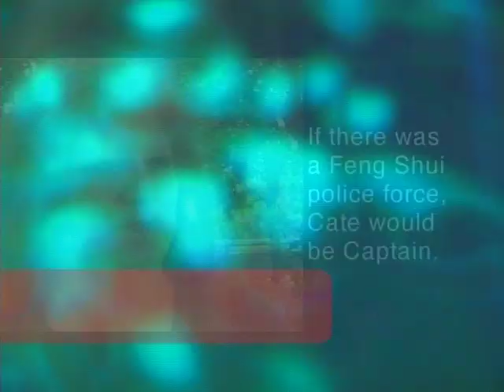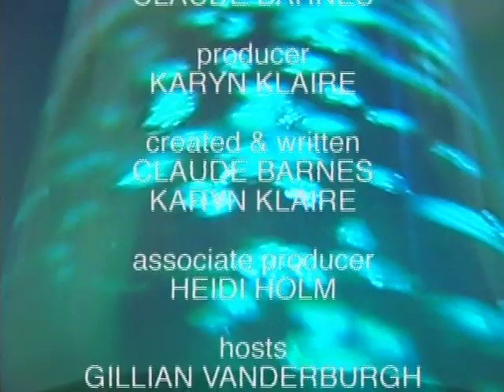Feng Shui Life Television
Produced by Keep it in the family productions Inc.
Written and co-hosted by Karyn Klaire